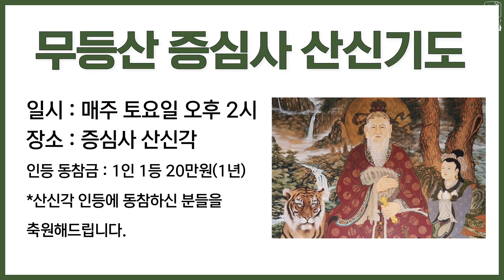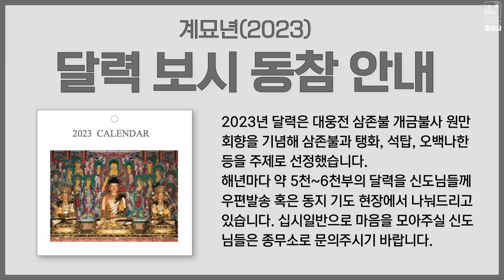2022년 11월 증심사 뉴스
01. 수능 100일 기도 회향
11월 17일 수능 100일 기도 회향을 봉행했습니다.지난주 11일에는 수험생에게 정성을 담아 응원의 초콜릿을 보내기도 했습니다.수능 100일 기도 회향에는, 37명의 수험생 학부모가 참석한 가운데 각 교시마다 증심사 대중스님이 열심히 기도를 드렸습니다. 수험생 모두에게 바라는 결과가 이뤄지길 기원합니다.

02. 길따라절따라 익산 답사
11월 16일 길따라절따라에서 연동리 석조여래좌상, 익산 미륵사지, 고도리 석불 입상, 왕궁리 유적, 완주 송광사를 다녀왔습니다. 총 34명이 참석한 가운데, 주지스님이 꼭 보아야 할 포인트를 설명해주시면 열심히 듣고 실제 답사지에 가서 둘러보는 방식으로 진행했습니다.

첫 답사지인 연동리 석조여래좌상은 326m나 되는 웅장한 광배에 일곱 개의 화불이 섬세하게 조각되어 아름다웠습니다. 머리는 유실되어 근래에 다시 만들었는데, 그럼에도 불구하고 백제 시대의 유일한 단독 석불로 의의가 있어 보물이 되었다고 합니다.

미륵사지에서는 당간지주, 복원한 석탑, 가마터 등을 둘러보고, 복원한 석탑 앞에서 단체 사진도 찍었습니다. 그리고 새로 개관한 국립익산박물관에서 해설사 선생님의 설명을 들으며 전시실을 돌아보았습니다. 아쉽게도 미륵사지 석탑을 해체하는 도중에 나온 사리병, 사리호는 전시실 수리로 직접 볼 수 없었습니다. 대신 왕궁리 5층 석탑에서 나온 사리 장엄구들은 직접 볼 수 있었습니다. 이 장엄구들을 통해 도금기술, 유리기술 등  백제시대의 화려했던 기술과 장인 정신을 조금이나마 짐작해봅니다.

고려시대에 만든 것으로 보이는 고도리 석불 입상은 남녀로 구분되어 강을 사이에 두고 서로 마주보는 독특한 석불이었습니다. 답사객들은 어떤 석불이 남자인지 여자인지 구분해보려 자세히 들여다보기도 했습니다. 왕궁리 유적에서는 핵심 포인트인 5층 석탑, 정원, 국내에서 가장 오래된 화장실 터, 유짜형 수로를 둘러보며 백제 왕도의 흔적을 살펴보았습니다.

백제 유적과는 연관성이 없지만 시간이 남아 완주 송광사에 들러 사천왕문, 종각, 대웅전 등 이곳 저곳을 둘러보았습니다. 특히 거대한 소조석가여래삼존불은 감탄을 자아냈습니다. 올해 마지막 익산 답사에서는 백제 불교의 흔적을 찾아가 보았습니다. 내년 3월 일본 답사를 통해 백제 건축물과 불상 등 실제 유물을 볼 수 있는 기회도 놓치지 않았으면 합니다.

03. 맛있는 절 김치, 김장 울력
11월 28일부터 29일까지 김장 울력을 했습니다. 28일 아침 일찍부터 무, 갓, 미나리, 당근, 청각 등을 썰어 속재료를 준비했습니다. 29일에는 절에서 오랫동안 봉사한, 베테랑 봉사자분들이 모여 배추에 양념을 맛있게 버무렸습니다. 주지스님과 대중스님들도 배추 옮기기, 김치통 나르기 등 봉사자분들과 함께 열심히 손을 보탰습니다.모든 분들이 십시일반 도와주신 덕분에 오전에 마무리할 수 있었습니다. 총 280포기 중 두 박스는 자비신행회에 전달했습니다. 봉사해주신 분들께 감사드립니다.

04. 해피 베이커리 - 농성초등학교
증심사, 궁전제과, 두껍베이커리에서 후원한 맛있는 빵을 어린이와 청소년들에게 나눠주는 찾아가는 해피 베이커리. 지난 10월 14일 농성초등학교 150여 명의 저학년 아동들에게 빵을 나눠주었습니다. 나머지 받지 못한 아이들에게도 빵을 나눠달라는 선생님들의 요청에 11월 10일에 다시 진행하였습니다. 중현스님과 증심사 봉사팀이 학교 교실에 간이 빵집을 차려놓고 아이들을 맞이했습니다. 이번에는 고학년 160여 명의 아이들이 손님으로 와주었습니다. 처음보는 스님의 모습에 신기한 눈으로 인사하는 아이들. 어떤 빵이 맛있을지 고민하며 차례대로 원하는 빵 3개를 선택했습니다. 순식간에 준비해 온 빵은 다 나가니 이번 해피 베이커리도 대성공입니다! 다음 번에는 어떤 곳으로 행복한 빵을 나눌지 기대됩니다.

05. 무등산 풍경소리 172회, 10.29 참사 희생자 추모 음악회
4대 종교가 생명과 환경을 이야기하며 20년 동안 광주에서 이어온 무등산 풍경소리가 172회를 맞이했습니다. 이번에는 ‘잊혀진 계절, 돌아오지 못한 이들’이라는 주제로, 11월 22일 광주 동구 인문학당 앞마당에서 10월 29일 이태원 참사 희생자 추모음악회로 진행되었습니다.이날 음악회는 국악인 김단비의 애절한 해금 연주와 보컬리스트 임웅의 노래로 돌아오지 못한 이들을 위로하는 시간을 가졌습니다. 증심사 주지 중현스님과 원불교 농성교당 정세완 교무, 아하갤러리 관장 최명진 목사가 참담한 현실을 이야기하기도 했습니다. 한편, 다음 무등산 풍경소리 음악회는 12월에 진행될 예정입니다.

06. 중현스님의 행복한 피자가게
매월 마다 사랑이 담긴 따끈한 피자를 아이들에게 선물하는 중현스님의 행복한 피자가게가 11월 26일 문을 열었습니다. 증심사 대중스님, 증심사 봉사자와 더불어 대불련 총동문회 임원진도 봉사에 참여해서 더욱 뜻깊은 시간이었습니다. 반죽, 재료손질, 토핑을 열심히 해서 맛있는 피자를 만들었습니다. 주지스님과 봉사자들은 대불련 총동문회 임원진에게 피자 토핑 비법을 알려주었습니다. 메뉴는 소불고기베이컨 피자와 새롭게 만든 새우 피자를 선보였습니다. 이번 초대 손님은 지역아동센터 등에서 온 70여 명의 아이들이었습니다. 방금 구워낸 피자는 아이들에게 인기 만점입니다. '더 주세요!’ 라며 아이들이 손을 들면, 봉사자들의 손과 발이 바쁘게 움직입니다. 신 메뉴인 새우피자가 아이들과 봉사자들 모두에게 인기만점이었습니다. "맛있게 잘먹었습니다!" 아이들의 감사인사가 이어지며 행복한 토요일 오후를 마무리했습니다.